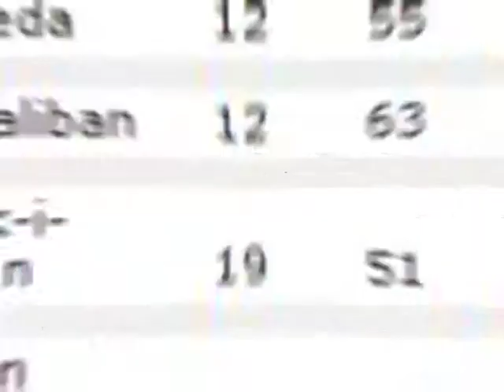Siyasat Mana Hay dated: 24.06.2011 Part 02/04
Topic: PEW Survey

Guest: Mujahid Berlvi